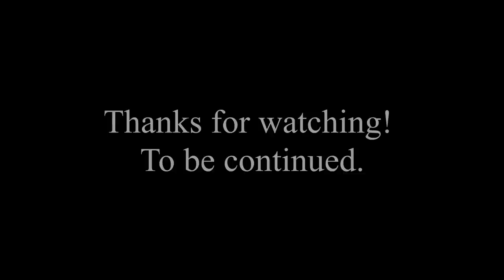Breaking In The Deckhand - Jigging Rockfish in Alaska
Heading out to get some nice fresh black rockfish for our markets! It's a beautiful flat-calm day, and the fish are chomping!

We will have rockfish and cod available soon. Reserve your share by pre-ordering a box today!
We still have halibut share boxes available at a great price!